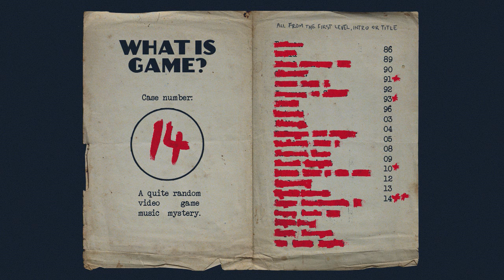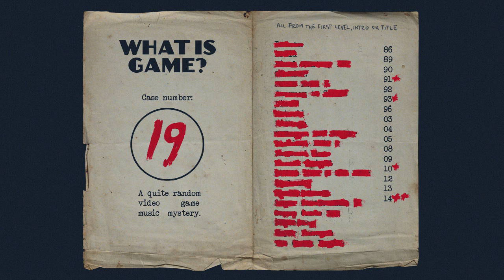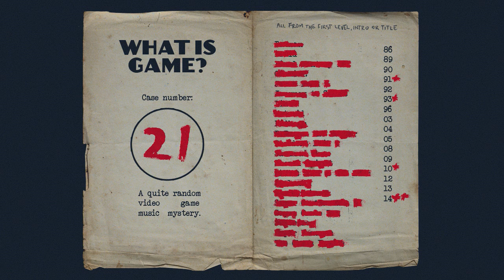A random video game music mystery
1. 00:00
2. 00:31
3. 00:54
4. 01:30
5. 01:56
6. 02:21
7. 02:55
8. 03:30
9. 04:03
10. 04:24
11. 04:42
12. 05:05
13. 05:40
14. 06:14
15. 06:49
16. 07:15
17. 07:46
18. 07:52
19. 08:23
20. 08:58
21. 09:35